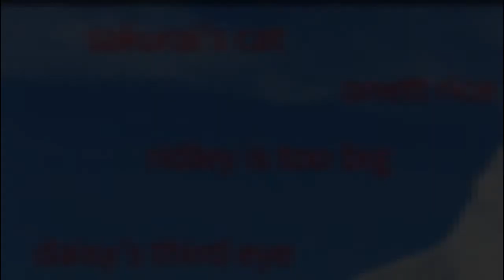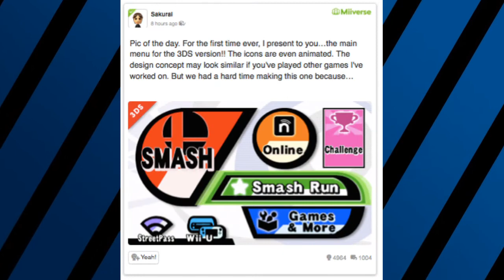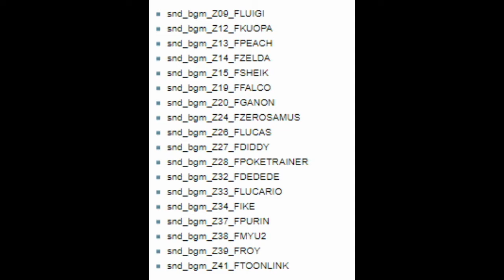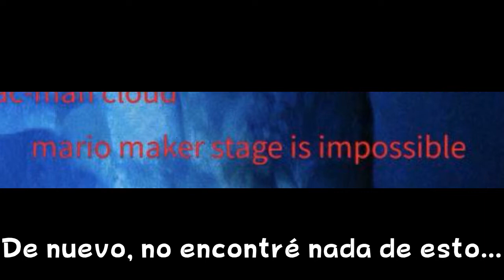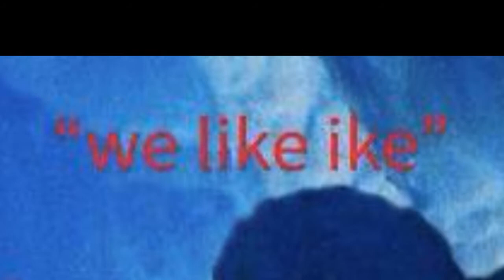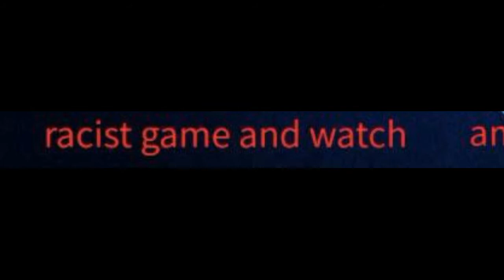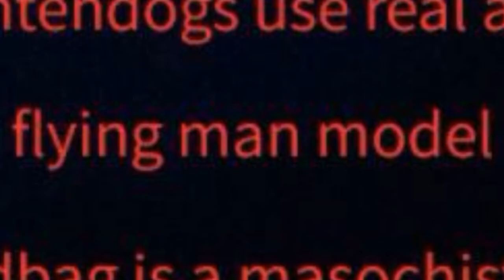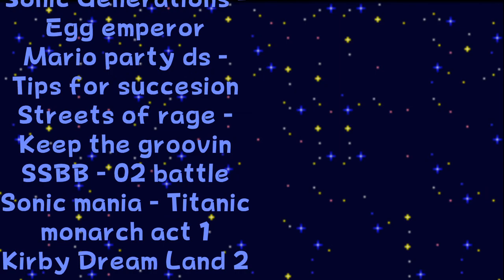Otro de los iceberg de smash - (Especial 40 subs) | CS Oddities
(Si se traduce la página hasta abajo se dice que bowser, dedede y hasta mewtwo fueron planeados)